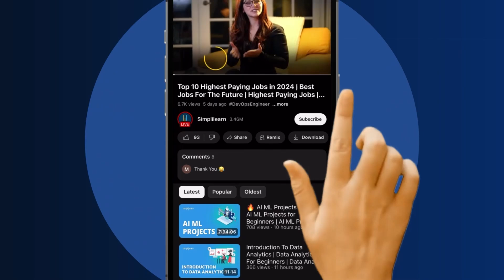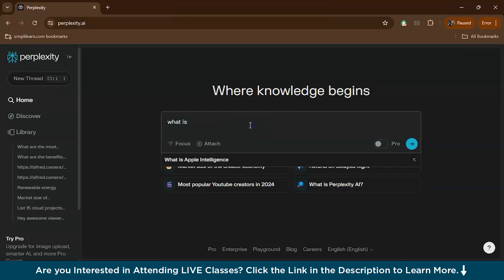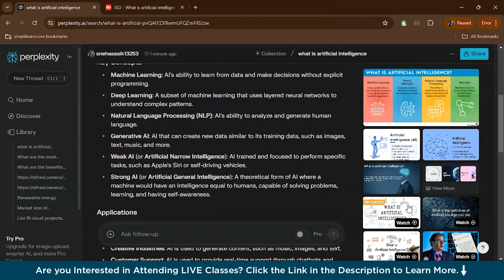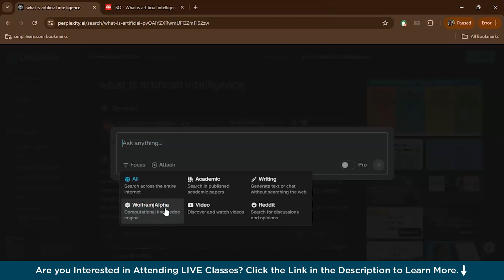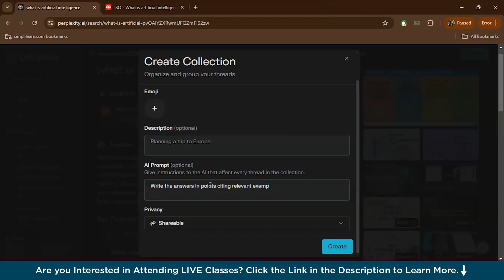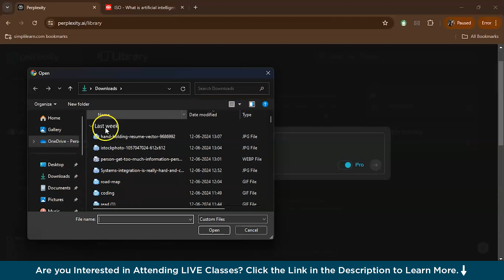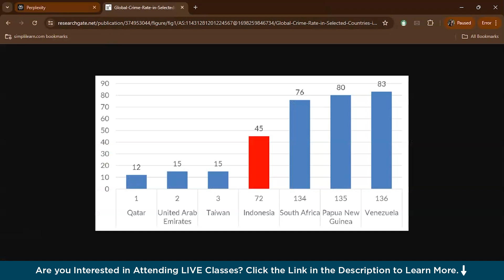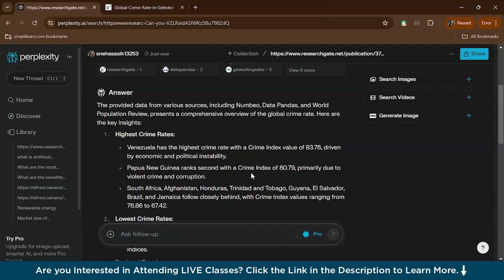How To Use PERPLEXITY AI | Perplexity AI For Beginners | Perplexity AI Tutorial | Simplilearn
"️🔥 Professional Certificate in AI and Machine Learning by Simplilearn in collaboration with Purdue University
️️🔥 Applied Generative AI Specialization by Simplilearn, delivered by Simplilearn in collaboration with Purdue University

In this video on How To Use Perplexity AI from Simplilearn, we will be  giving a comprehensive demo on how to use the free version of Perplexity AI. We'll cover everything you need to know, including how to search for articles efficiently and use the search focus feature for precise results. We will also show you how to create images and make the most of Pro Search for in-depth research. We’ll dive into the Collections feature to organize your findings, explore the Discover section for trending topics, and utilize the Libraries to save important information. Additionally, we will explain how to summarize charts effectively using Perplexity AI. This tutorial is packed with useful tips and tricks for anyone looking to harness the power of Perplexity AI, so don’t miss out!

00:00:00 - Introduction To Perplexity AI
00:02:00 - How To Sign-up?
00:02:13 - How To Use Perplexity AI - Demo
00:03:15 - Images and Videos
00:03:44 - Search Focus
00:04:06 - Pro Search
00:04:45 -Collections
00:06:00 - Discover
00:06:16 - Library
00:06:36 - Summarize charts, graphs or PDFs

✅ How to use Perplexity AI effectively?

To use Perplexity AI effectively, start by asking clear questions and using the search focus feature for precise results. Utilize Pro Search for deeper insights and access to premium sources. Organize your findings with Collections, stay updated with the Discover section, and use summarization tools for quick insights from articles or charts.

✅ Is Perplexity AI better than ChatGPT?

Perplexity AI excels in retrieving and analyzing information from diverse sources, ideal for research and data analysis. ChatGPT specializes in generating human-like text and holding conversations, making it great for interactive applications like customer service bots. Both tools are powerful in their domains: Perplexity AI for information retrieval and analysis, and ChatGPT for natural language generation and dialogue. The choice depends on specific use cases and needs.

✅ What is Perplexity best used for?

Perplexity is ideal for swiftly obtaining precise and comprehensive information across various subjects. It excels in summarizing data, answering specific questions, and organizing information efficiently, making it indispensable for researchers, professionals, and content creators seeking quick insights and reliable knowledge retrieval.

✅ Key Features

- 25 Industry-relevant Projects and Integrated labs

✅ Skills Covered

- ChatGPT
- Flask
- Matplotlib
- django
- Python
- Numpy
- Pandas
- SciPy
- Keras
- OpenCV